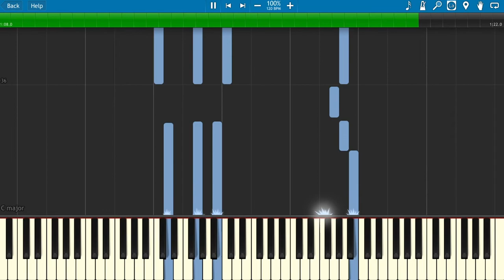Good Omens - David Tennant's "Lullaby" piano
Good Omens - David Tennant 'Lullaby'

Here is a Quick Easy brief version of the Lullaby song in the new TV series 'Good Omens'